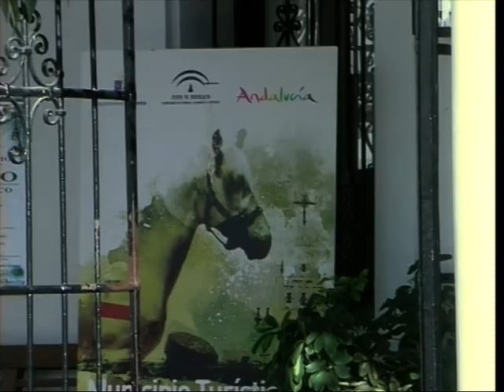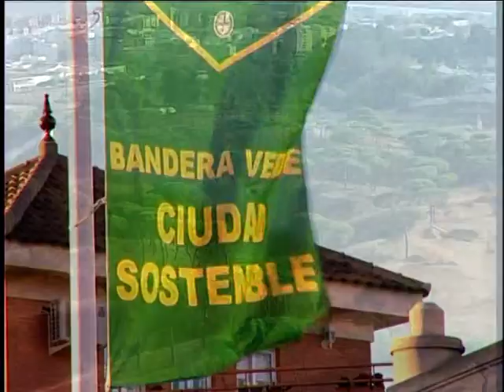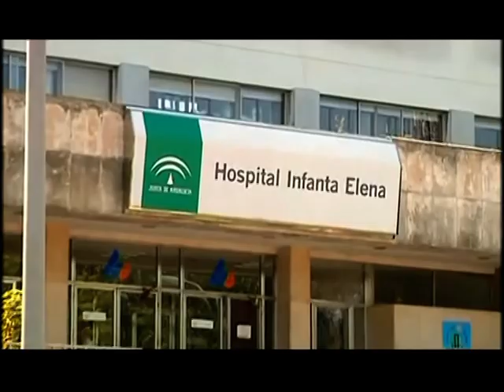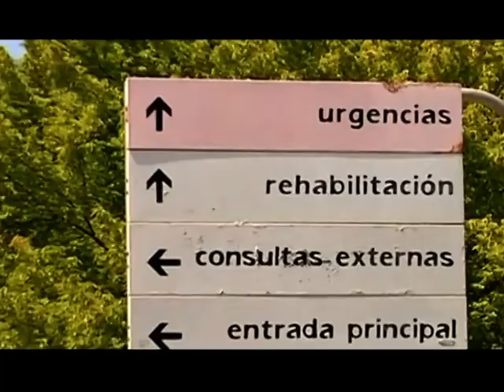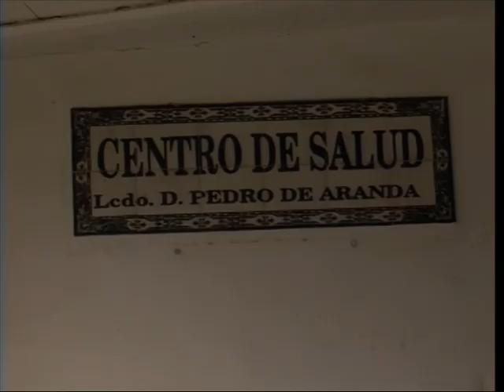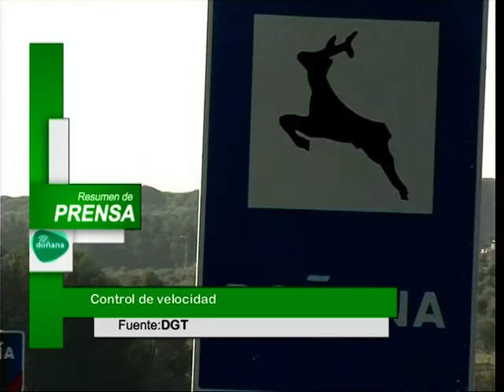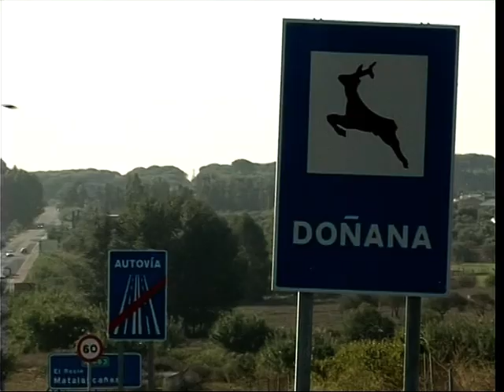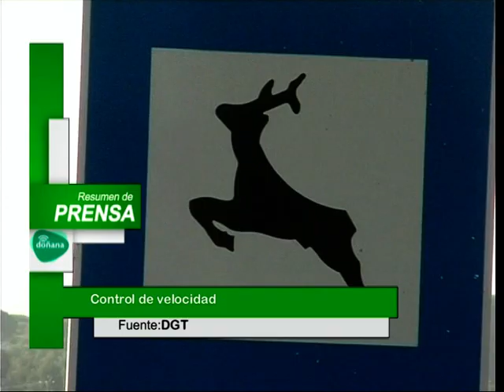Resumen de medios 02 04 19